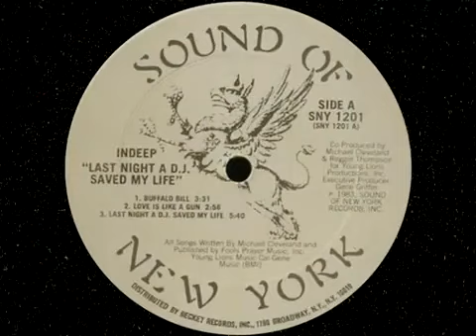In-Deep: "Last Night A D.J Saved My Life" 1983 (Remastered Audio)